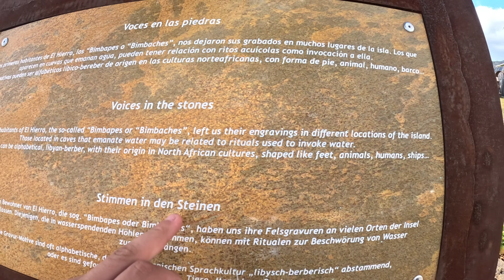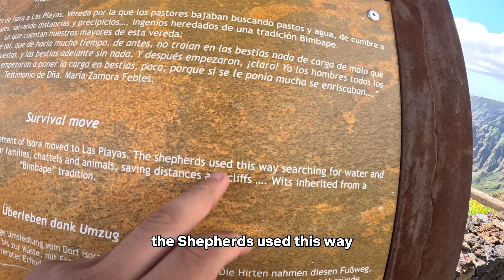Don’t Miss these 2 Viewpoints in El Hierro 🇮🇨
🎥 I film with my GoPro 11, iPhone 12 and / or sometime GoPro hero session 5.

🌊If you enjoy my content, you can support me through PayPal

✅ Thanks for being here and watching!